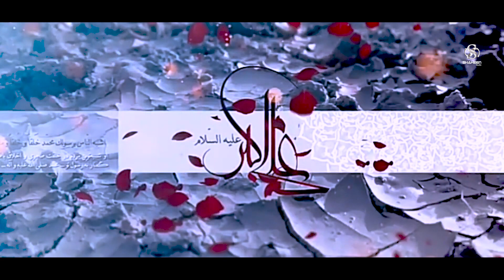Akbara a.s Rasha Zar Karabala Na || Pashto New Noha 2022-2023 || Zakir Mehnat Ali New Nohy 2022-2023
Pashto New Noha 2022 _ 2023 || Akbara a.s Rasha Zar Karbala Na
By: Zakir Mehnat Ali (Pashto Nohay New Album 2022 _ 2023) | Muharram 2021/1443

Zakirmehnatalinewnohy2022 /2023
Pashtonewnohy2022/2023
PashtoMatam2022/2023
PashtoNohay2022/2023
pashtoSazMatam2022/2023
PashtoSazJama2022/2023
pashtoManqabat2022/2023
pashtoghazal2022/2023
pashtonaat2022/2023
Nohay2022/2023
NewNohy2022/2023
NewMatam2022/2023
NewAzadari2022/2023